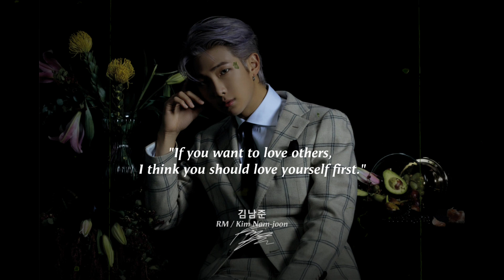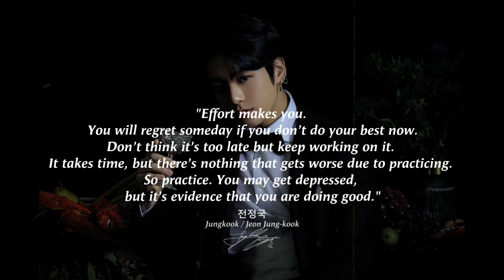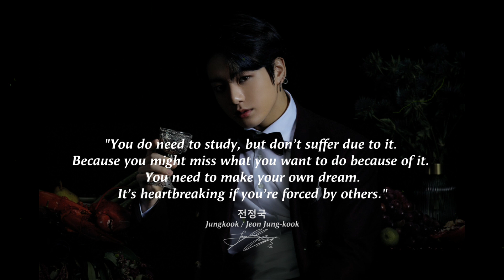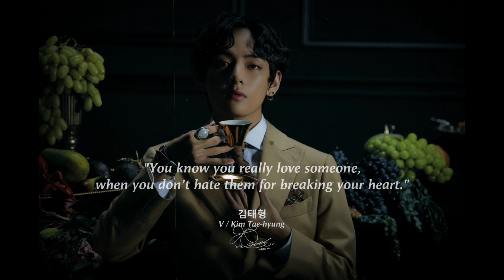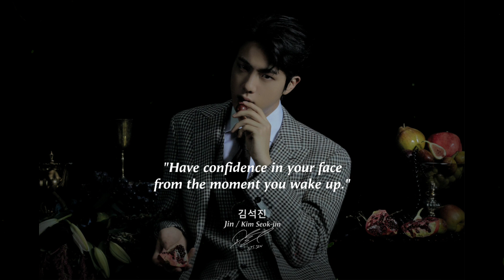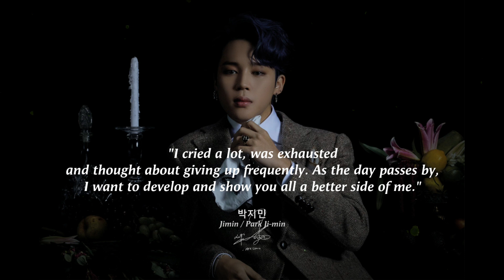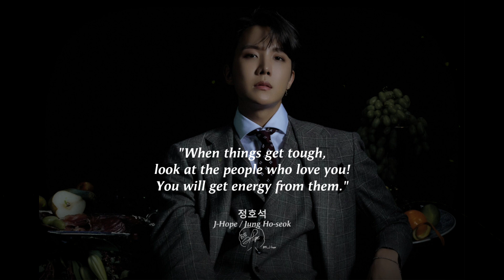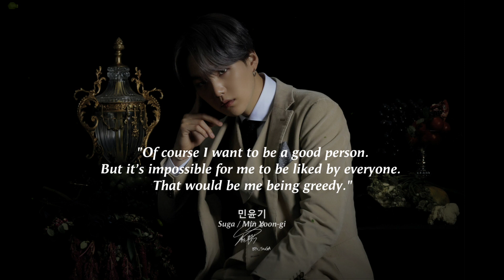BTS Member Quotes for a better life in the future (ARMY must watch)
BTS (Korean: 방탄소년단 ; RR: Bangtan Sonyeondan) or Bangtan Boys is a male vocal group from South Korea. This group consists of seven members, including RM (Kim Nam-joon / 김남준), J-Hope (Jung Ho-seok / 정호석), Suga (Min Yoon-gi / 민윤기), Jin (Kim Seok-jin / 김석진), V (Kim Tae-hyung / 김태형), Jungkook (Jeon Jung-kook / 전정국), and Jimin (Park Ji-min / 박지민), and has been managed by Big Hit Music.
The name later became an acronym for Beyond The Scene in July 2017. They co-wrote and produced much of their own material.
Their musical style has evolved to incorporate a wide range of genres; their lyrics have often discussed mental health, the troubles of school-age youth and coming of age, loss, the journey towards self-love, and individualism.  Their work also frequently references literature, philosophy and psychological concepts, and includes an alternate universe storyline.
And their fans are called ARMY.

This video is quotes from BTS Member. We present it to ARMYs all over the world. This quotes compilation is made of his best quotes and we hope that these life quotes can make you think about many things in your life. BTS Member quotes are definitely worth your time. Don't forget to take screenshots of the quotes you like to put together your collection of inspirational quotes.
BTS Member Quotes for a better life in the future.
ARMYs, enjoy.

We don't insist, but if you continue to need and want to get inspiration from all public figures and artists around the world,

This content is only meant to entertain, inspire and share knowledge.

We hope you enjoy BTS Member quotes and other quotes on this channel.
A lot of effort, time and prayers are invested in it.
Thanks.

LIFE WITH QUOTES.